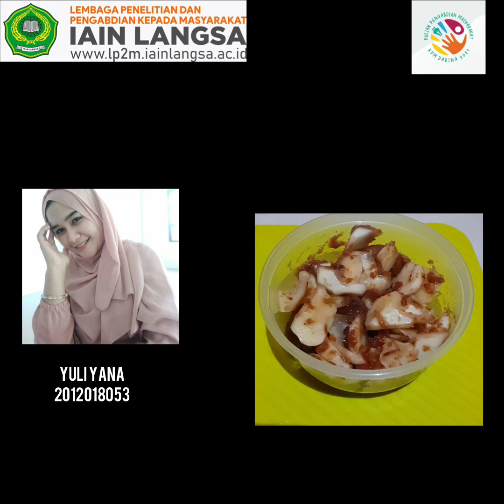Podcast ll KPM kuliner salak asam sunti di aceh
Nama : yuli yana
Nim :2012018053